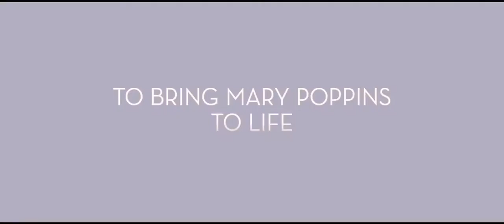Saving Mr. Banks 2013 Trailer HD | Emma Thompson | Tom Hanks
Saving Mr. Banks 2013

Author P.L. Travers reflects on her childhood after reluctantly meeting with Walt Disney, who seeks to adapt her Mary Poppins books for the big screen.

Director: John Lee Hancock
Writers: Kelly Marcel, Sue Smith
Stars: Emma Thompson, Tom Hanks, Annie Rose Buckley